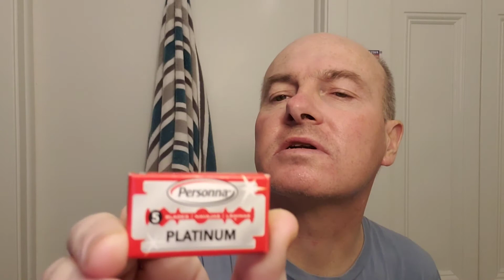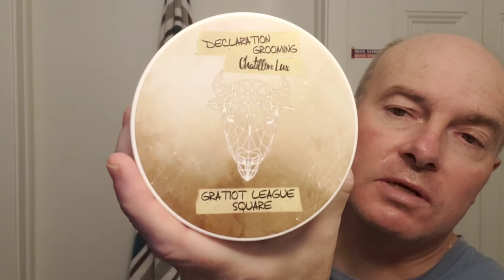Vol. 2 Shave CXV: Treet Starline/DG Chatillion Lux Gratiot League Square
Village Barber shaving oil, Treet Starline razor, Personna "Red" blade (1st use), Semogue 1250 boar brush, Captain's Choice copper shaving bowl, Declaration Grooming Chatillion Lux Gratiot League Square shaving soap, Roberts Rose Water, Declaration Grooming Chatillion Lux Gratiot League Square after shave splash, Nivea Men Maximum Hydration post shave balm